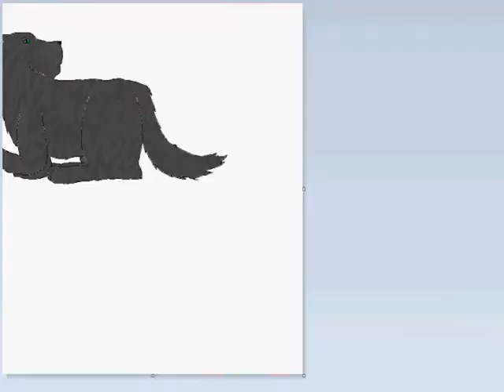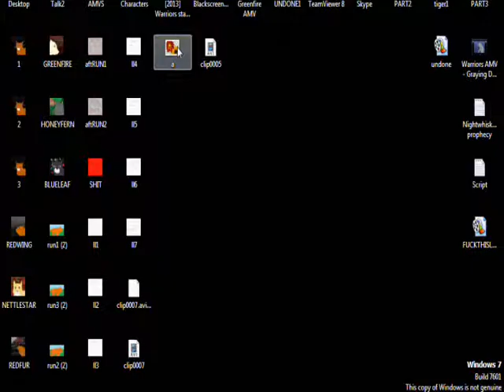Greenfire speedpaint- Obligious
uhmmm, yeahhh. Just another lame speedpaint. :)

Credits